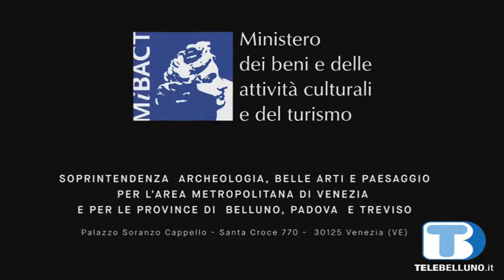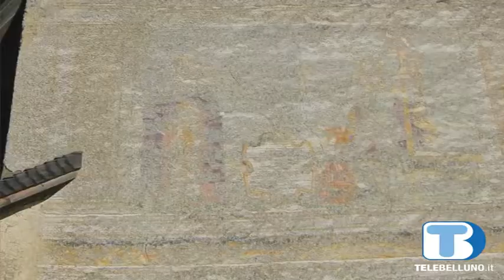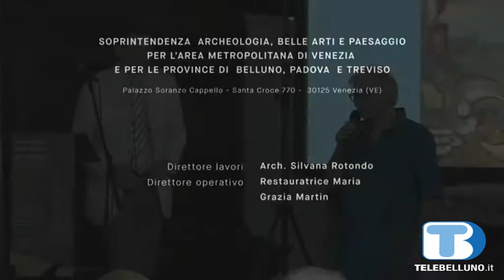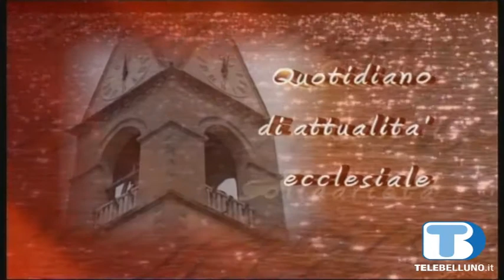Frammenti d'Arte in Valbelluna 2018